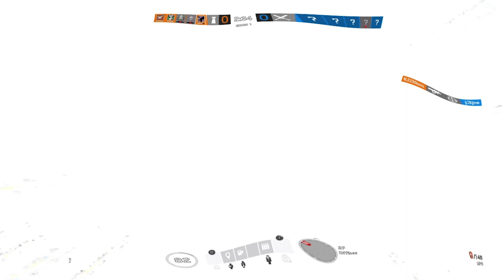UNLUCKY CLASH - Rainbow Six Siege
INFO:
GAME: Rainbow Six Siege
PLAYER: ZHIKIN ADZIM

ZHIKIN'S FAQ:
CONSOLE: PS4
MIC: GAMING FREAK CHANTER X
HEADPHONE: SONY MDR-ZX110 WIRED ON-EAR STEREO(WHITE)

ADZIM'S FAQ:
CONSOLE: PS4
HEADSET: Armaggeddon Pulse 7(RED)

THUMBNAILS:
ADOBE PHOTOSHOP